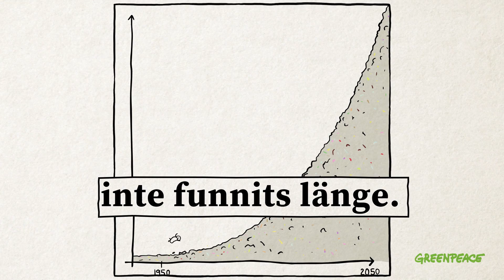Plastkrisen: Vi är påväg att drunkna i plast, men det finns en lösning!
🥤🥤 - Visste du att det produceras mer än 350 miljoner ton plast per år, och att ca 40% av detta är engångsförpackningar som direkt blir skräp?

Engångsplast är också de vanligaste föroreningarna i vår natur, och runt 11 miljoner ton plast hamnar i våra hav varje år.

Men, nu har vi chans att ändra på det!

📣  Ett historiskt beslut har fattats i FN, ett juridiskt bindande plastavtal kommer att tas fram - 𝘃𝗶𝗹𝗹 𝗱𝘂 𝗮𝗻𝘃𝗮̈𝗻𝗱𝗮 𝗱𝗶𝗻 𝗿𝗼̈𝘀𝘁 𝗳𝗼̈𝗿 𝗮𝘁𝘁 𝘀𝗲 𝘁𝗶𝗹𝗹 𝘀𝗮̊ 𝗮𝘁𝘁 𝗱𝗲𝘁 𝗵𝗮̈𝗿 𝗯𝗹𝗶𝗿 𝗹𝗼̈𝘀𝗻𝗶𝗻𝗴𝗲𝗻 𝗽𝗮̊ 𝗱𝗲𝗻 𝗴𝗹𝗼𝗯𝗮𝗹𝗮 𝗽𝗹𝗮𝘀𝘁𝗸𝗿𝗶𝘀𝗲𝗻? 📝